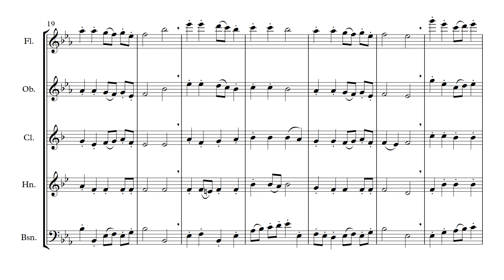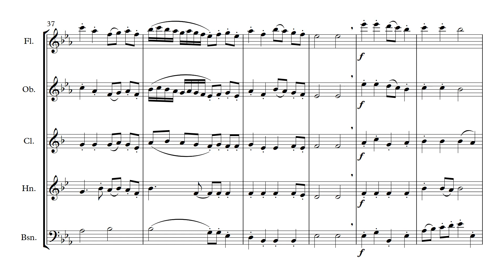Davies, Peter G. - Christmas Sounds Are On The Air - An Instrumental Toccata for Wind Quintet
Also available for Strings or Brass Quartet